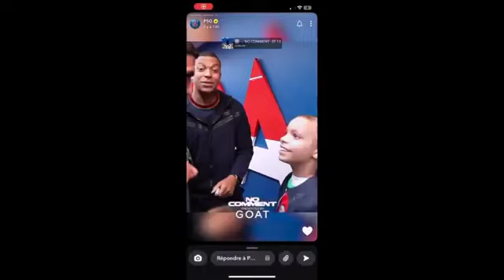Le Groupe Gospel Le Plus Influent Au Monde " HILLSONG " | mieux que Michael Jackson